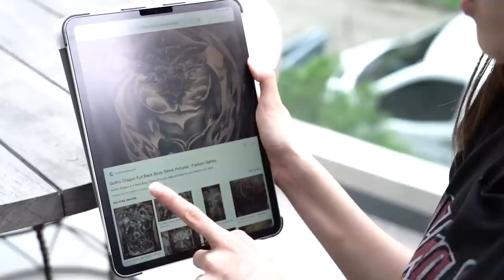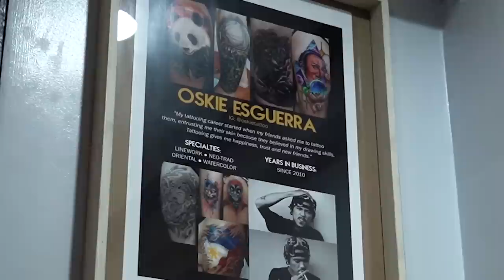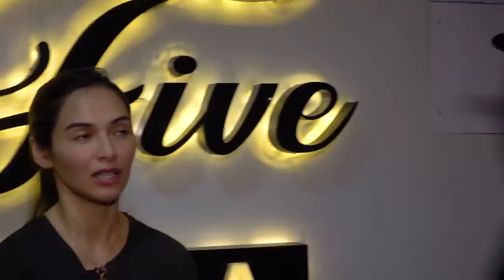Jen Survives Tattooing | Jennylyn Mercado & Dennis Trillo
Hello mga bessie! Isa na namang intense na Jen Survives episode ang inihanda namin for you! For the first time (and maybe last na rin!), mag-aaral ako how to put a tattoo at hahanap ako ng random person para tattoo-an! Sino kaya ang matapang na volunteer? Find out in this video!